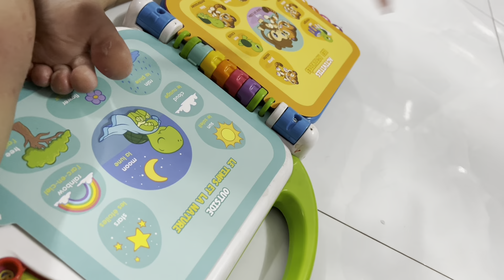“Cô giáo” Trà Sữa dạy mẹ Ngọc điệu nhảy mới cực dễ thương, nhưng không khí lớp học căng thẳng quá…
Khương Dừa Con chia sẻ những nội dung của Khương và Dừa cùng các con của mình. Hình ảnh đôi khi có phần riêng tư vì kênh chỉ quay ở nhà và các chuyến đi của gia đình Khương Dừa. Hy vọng quý khán giả sẽ thích và ủng hộ cha con nhà Khương Dừa.